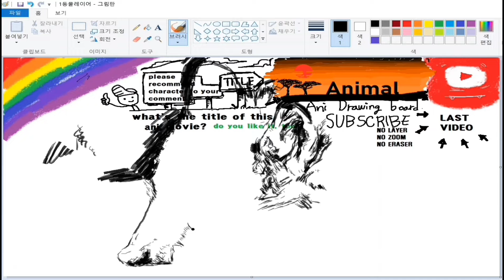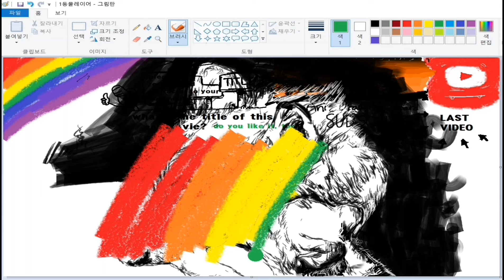[Animal draw/wolfdraw/howtodraw/그림판/늑대그리기]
[Animal draw/wolfdraw/howtodraw/그림판/늑대그리기]늑대그리는방법/그림판/그리는방법/animal draw

★SUBSCRIBES★구독★좋아요★알람★